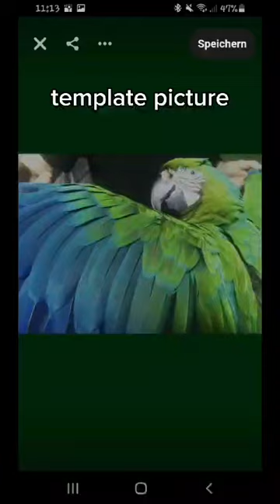bird mask short ⭐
hi 🌈
here you can watch therian,gear,craft,drawing and maybe later quadrobic relatet content
!! anti zoo page !!
about me:
may theriotype is a red fox🍄🍃🐾
my estahtics are mostly hippie,nature core, goblincore, wierde core and grandparent core